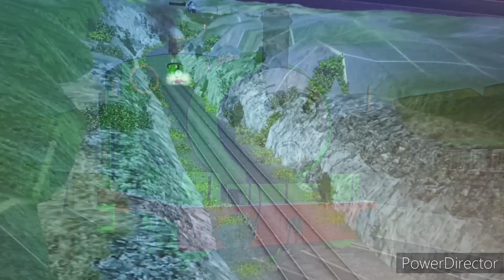Томас и его друзья 2 сезон 24 серия " Поезд призрак "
Happy Halloween

Томас
Перси
Тоби
Мошенист
Сигнал